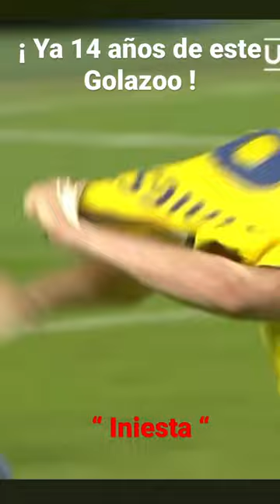¡ Golazoo de Iniesta “